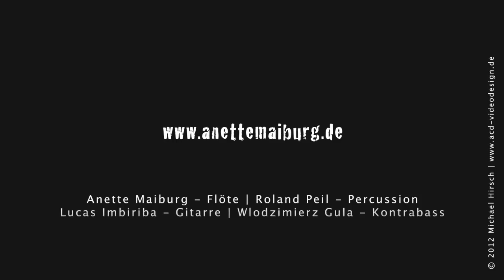Frevo- Egberto Gismonti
Konzert Classica Brasileira
Internationales Niederrhein Musikfestival 2012 in Schloss Dyck.

Anette Maiburg- Flöte
Lucas Imbiriba- Gitarre
Wlodzimierz Gula- Bass
Roland Peil- Percussion